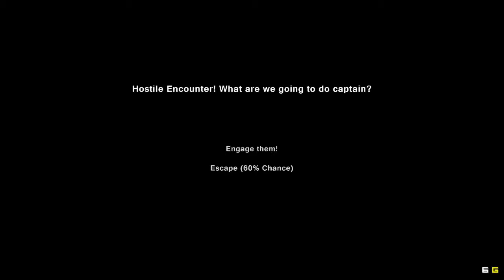PIXEL PIRACY FUN #1